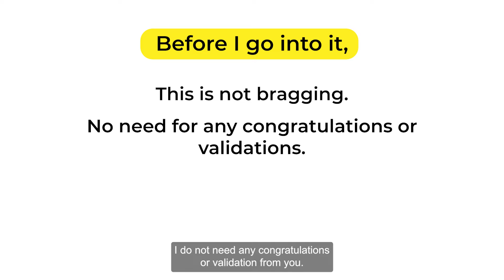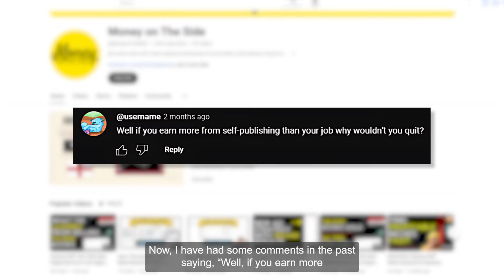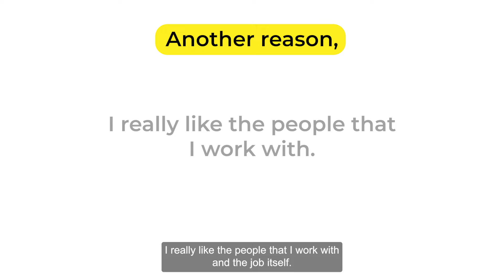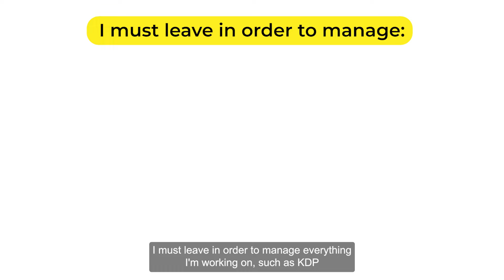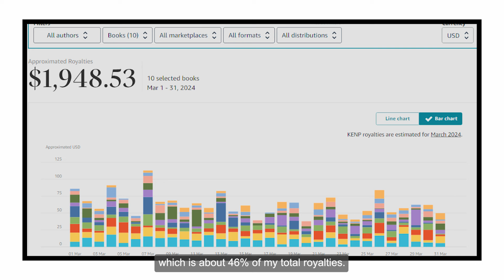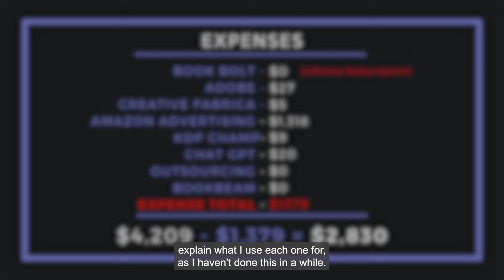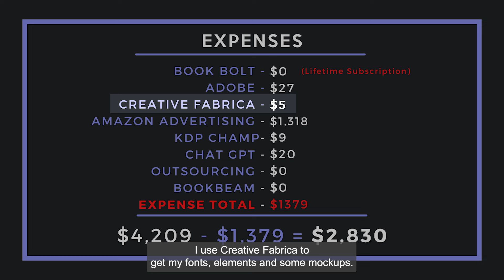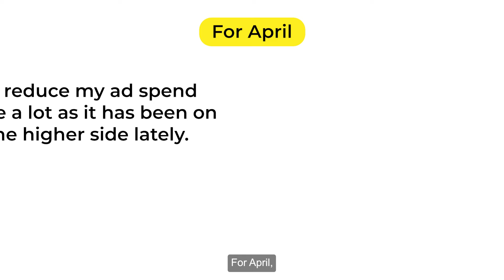Amazon KDP Income Report for 2023 - Self Publishing Royalties (Including March 2024 Income Report)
✅To register your interest for my upcoming step by step self-publishing course, please sign up to my newsletter

In today's in-depth video, I'm pulling back the curtain on my self-publishing journey with Amazon KDP for the entire year of 2023. Navigating the intricate world of self-publishing while managing the demands of a full-time job has been a challenging yet rewarding adventure. And today, I’m thrilled to share the fruits of that journey with you.

While it’s true that there are individuals out there pulling in astronomical figures from Amazon KDP, my story is a testament to what’s possible when you’re juggling a day job alongside your publishing endeavors. My royalties for 2023 might not set world records, but they represent a significant achievement and source of income, considering the time constraints I’m working under.

This video is crafted for those of you who, like me, are trying to make the most of the hours outside your 9-5. For those who dream about turning their side hustle into a considerable part of their financial equation. It’s a journey of hard work, relentless discipline, and unwavering patience, but as you'll see, it's entirely feasible.

I hope this video inspires some people.

At the end of the video, you will find my income report for March 2024.

Ben

This video is for motivational purposes only and to showcase what is possible.

👇 ABOUT ME 👇

For some insight I still have a full time job.
I work on KDP instead of spending hours on social media or binge watching Netflix.

What I am trying to say is... If I can run a successful Amazon KDP business on the side, so can you!

Feel free to join my free private Facebook group with 37,500+ members.

I am most active there, so if you have any urgent questions that is the best place to reach me.

For 2024 I will be focusing on sharing lots of useful videos that will help you earn some extra money on the side.

Take care
Ben

Bookbolt  Paul Marles Stackinprofit Mikkelsen Twins Emeka Ossai Sean Dollwet Dane Mcbeth Self Publishing With Dale Roberts Kelli publish Rachel harrison Sund The Home Boss Self Publishing School Chandler Bolt Kindlepreneur Dave Chesson Low Content Residual Royalty Academy Mamafurfur Shashwat Ashiya Book Bolt Helium 10 Money On The Side The Life Graduate